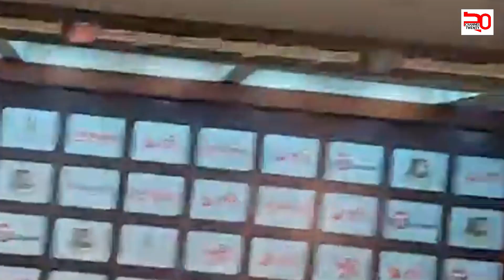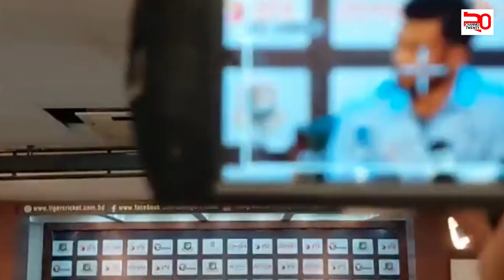বিশ্বকাপের জন্য দেশ ছাড়ার আগে কথা বলছেন টাইগার অধিনায়ক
বিশ্বকাপের জন্য দেশ ছাড়ার আগে কথা বলছেন টাইগার অধিনায়ক নাজমুল হোসেন শান্ত ও কোচ চান্ডিকা হাথুরুসিংহে